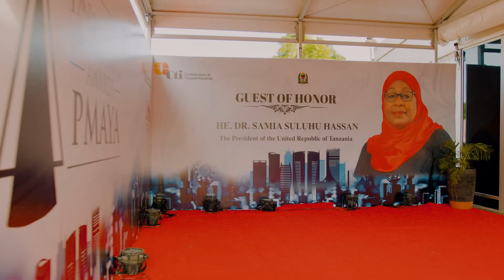17th President s Manufacturer Of The Year Awards Highlight Video